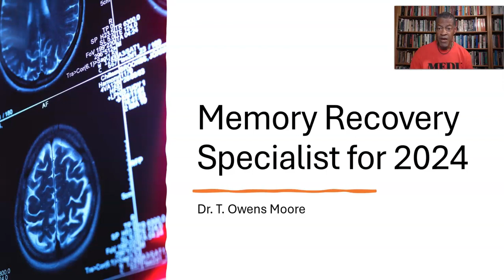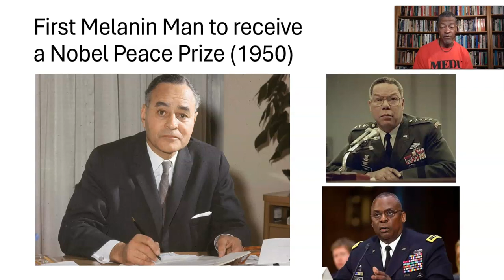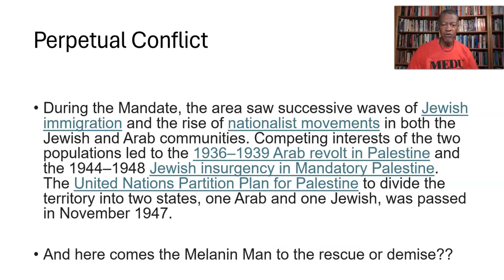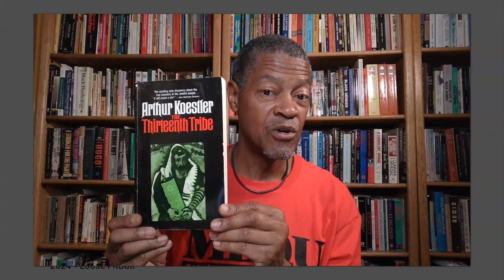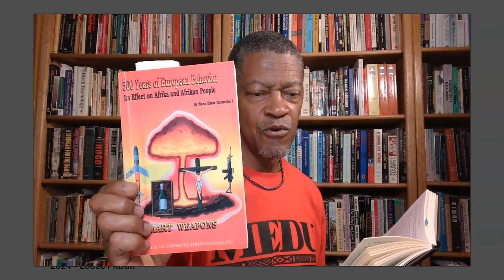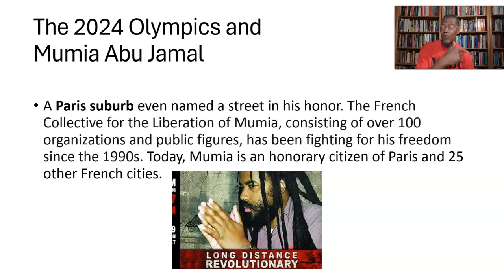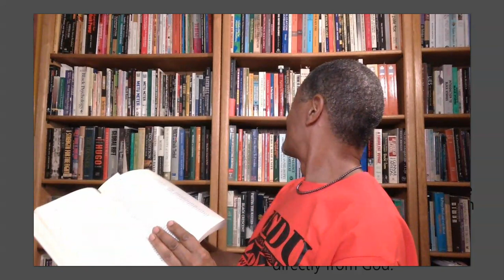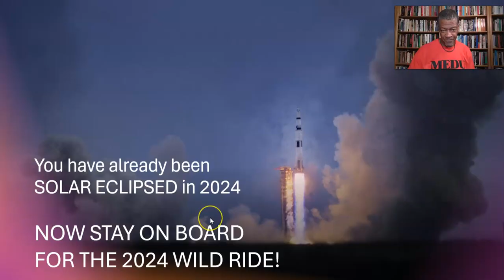The Memory Recovery Specialist - 2024 Events Behind the Scenes Controlling your Reality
Dr. T. Owens Moore gives his mid-year analysis of some events in 2024 and the politics of the current times. The use of media, movies, and books are discussed to help the viewer connect the dots on events occurring in 2024.

The listener will learn about political history in North American society from an African/Black perspective. In sum, the past is connected to the future, and we are living during a time when current events seem to be repeated in history.